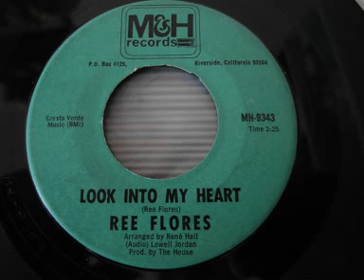Ree Flores - Look into my Heart